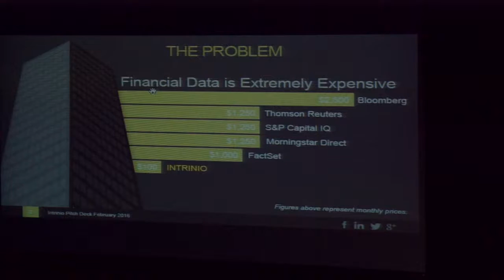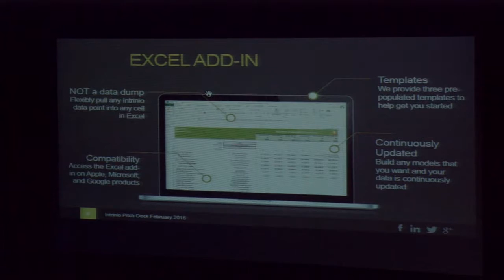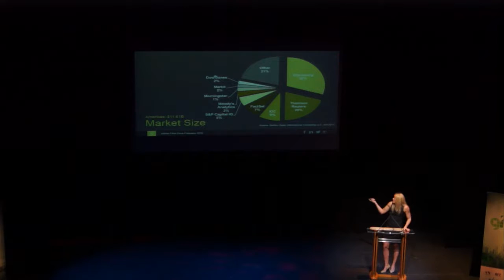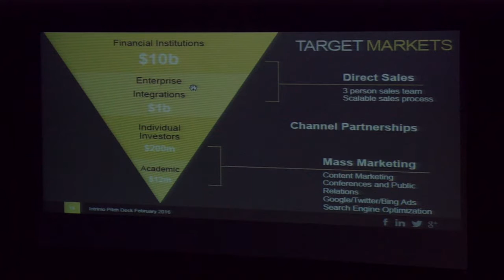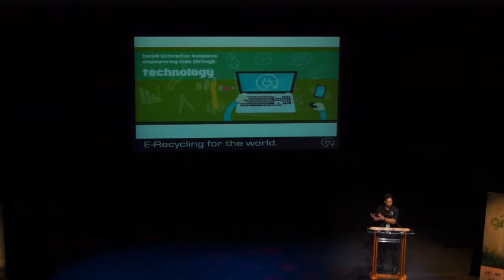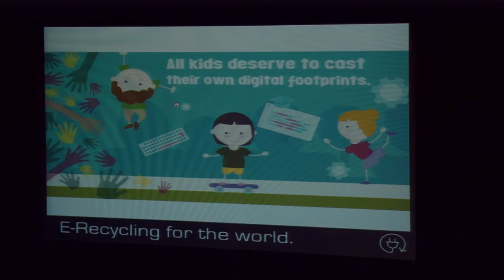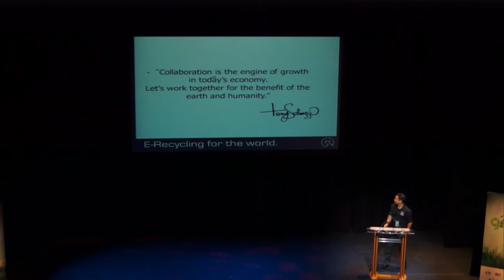1 Million Cups (St Petersburg & Tampa): Introducing Intrinio & eSmart Recycling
1 Million Cups is a free, weekly national program designed to educate, engage, and connect entrepreneurs. Developed by the Kauffman Foundation, 1MC is based on the notion that entrepreneurs discover solutions and network over a million cups of coffee.

Both the St. Petersburg Greenhouse and Hillsborough County Entrepreneur Collaborative Center hold a 1 Million Cups gathering each Wednesday in St Petersburg and Ybor City respectively . This session introduced by The Sean Kennedy of the St. Petersburg Greenhouse will show you what the presentations are like. Q&A will follow afterward via Twitter to @intrinio and @eSmartRecycling.

- Rachel Carpenter, Intrinio
- Tony Selvaggio, eSmart Recycling